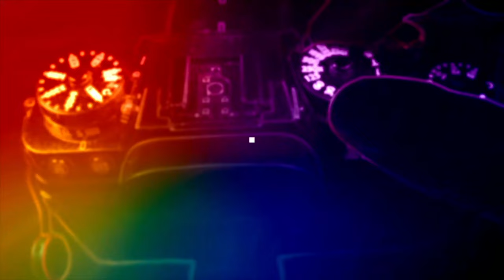XF 50-140 F/2.8 R-LM-OIS-WR ... 2023 TE HALA ALINIR MI?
RED BADGE YANİ KIRMIZI ROZET SERİSİNİN 10 YILLIK LENSİ... 2023 TE HALA ALINIR MI?